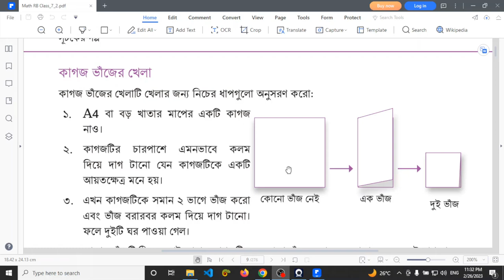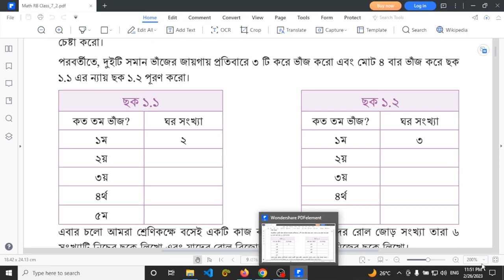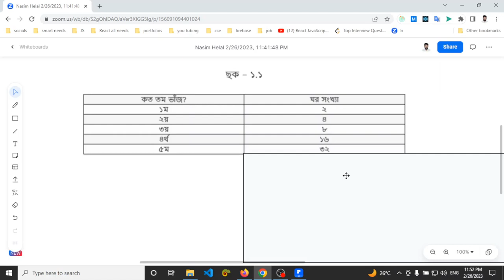সপ্তম শ্রেণীর গণিত । ২ নং পৃষ্ঠার কাজ । কাগজ ভাজের খেলা । ছক ১.১। পর্ব -১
সপ্তম শ্রেণীর গণিত ।  ২ নং পৃষ্ঠার কাজ । কাগজ ভাজের খেলা । ছক ১.১ নিয়ে আলোচনা ও সমাধান করা হয়েছে এই ভিডিও তে । এখনই দেখে নাও এবং শেয়ার করে বন্ধুদেরকেও শিখার সুযোগ করে দাও ।